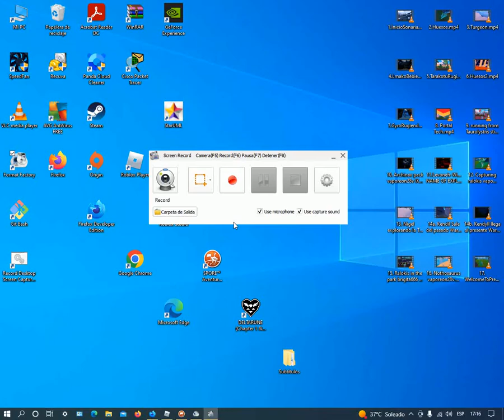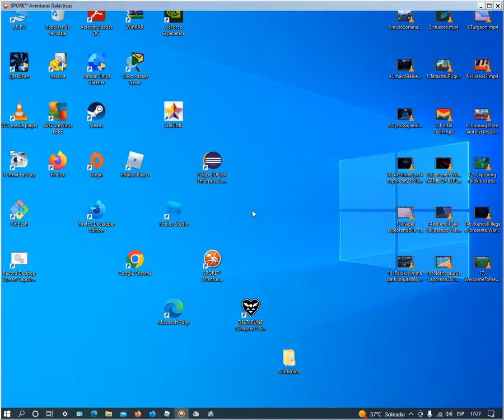SPORE GA/AG - How to travel to another continent / como viajar a otro continente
... during creature stage / durante el estadio criatura.

POSSIBLE EPILEPSY ALERT / POSIBLE ALERTA DE EPILEPSIA

For some reason the recorder on this game doesn't work properly with some games, still working on that. / Por algún motivo la grabadora no funciona adecuadamente con algunos juegos, estoy trabajando en ello.